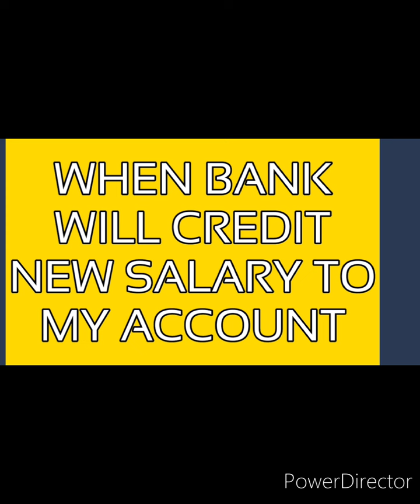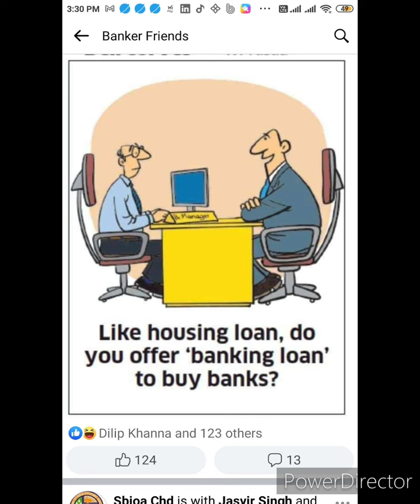WHEN BANK CREDIT NEW SALARY TO MY ACCOUNT? REPLIED.नया वेतन मेरे खाते में कब जमा होगा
WHEN BANK CREDIT NEW SALARY TO MY ACCOUNT?  REPLIED.नया वेतन मेरे खाते में कब जमा होगा. Bank salary will be credited after construction of new scales finalisation of allowances.